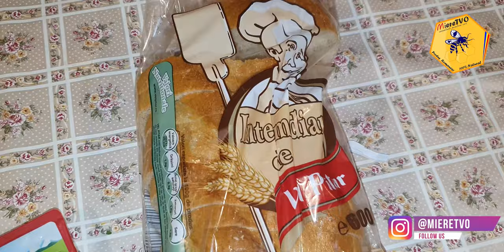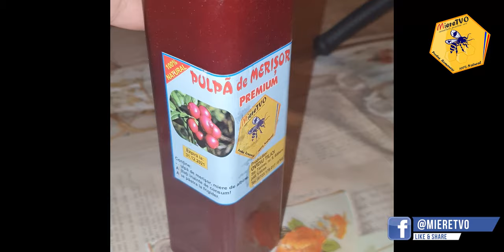MENTINERE 11 | CE MANANC INTR-O ZI DUPA CE AM SLABIT 50 KG | TOATE MESELE